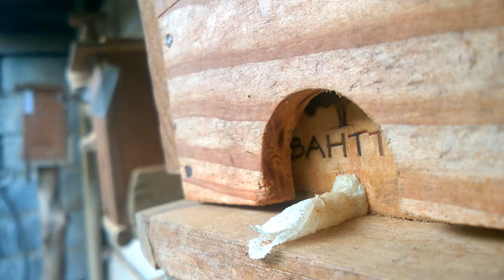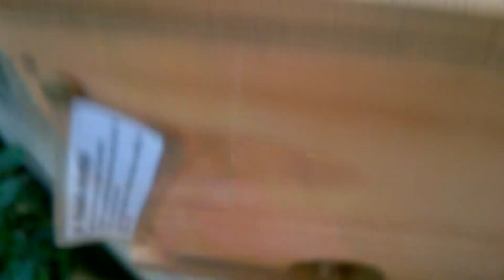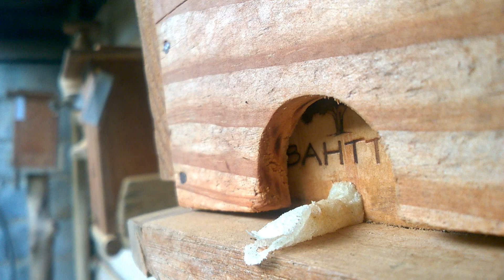Mirim Preguiça - Filha do resgate monte de lenha - Linda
Umas das colônias filhas do resgate do monte de lenha. Seres extremamente importantes e quando damos uma mínima chance a eles, lutam bravamente para se manterem vivos. Abelha Mirim Preguiça